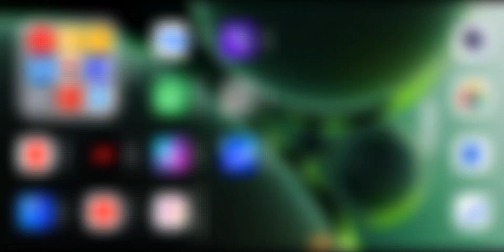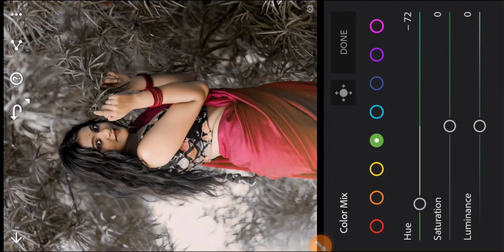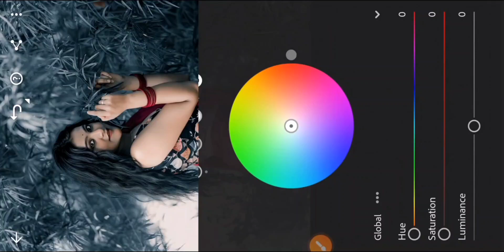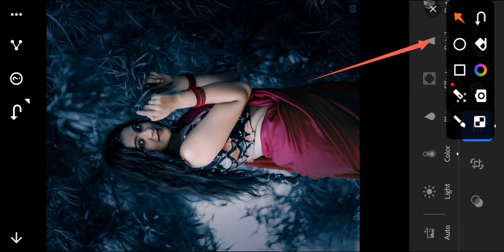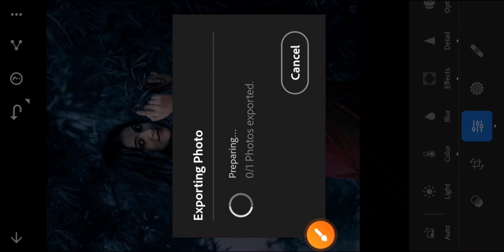Blue Tone Lightroom photo editing || lr editing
तो दोस्तों मैं आज आपके लिए Blue Tone editing की न्यू वीडियो लेकर आया हूं | तो वीडियो को लास्ट तक जरूर देखिए🌷🌷🌷🌷🌷🌷